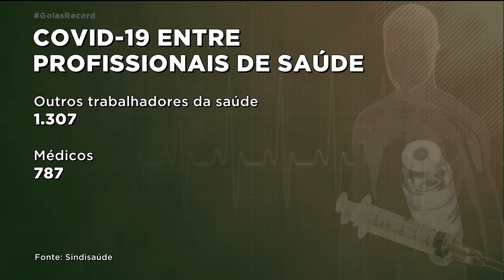COVID-19: EXPECTATIVA PELO INÍCIO DA VACINAÇÃO EM GOIÁS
É GRANDE A EXPECTATIVA PRA QUE A VACINAÇÃO CONTRA A COVID-19 COMECE JÁ NA SEMANA QUE VEM, PRINCIPALMENTE ENTRE OS PROFISSIONAIS DE SAÚDE ASSUNTO PARA A FERNANDA ARCANJO NO GOIÁS RECORD.